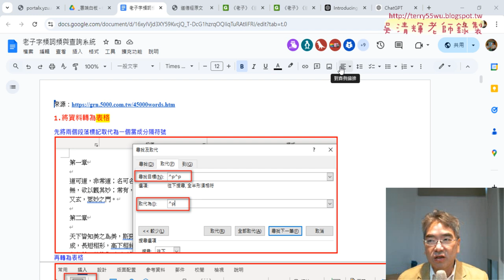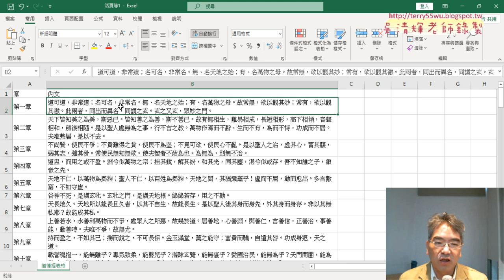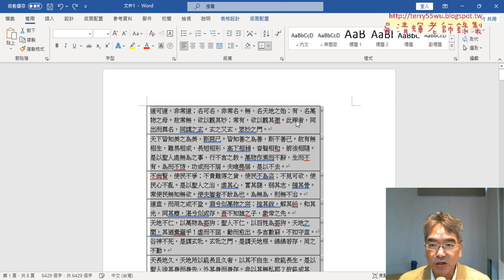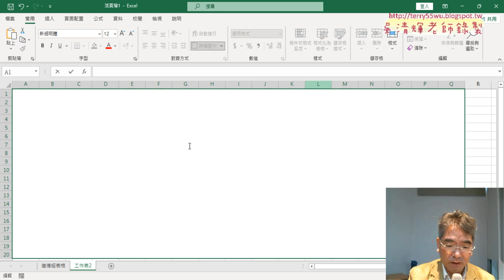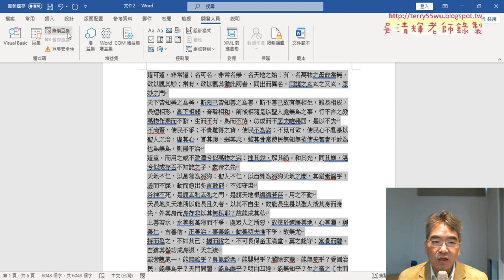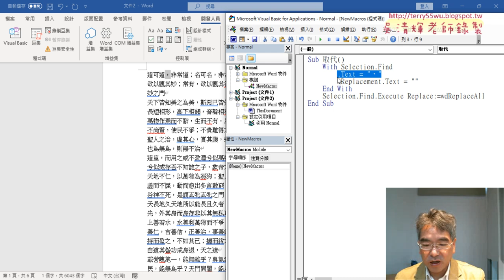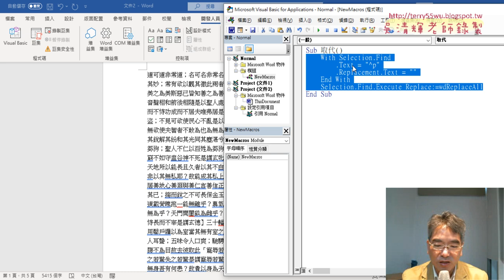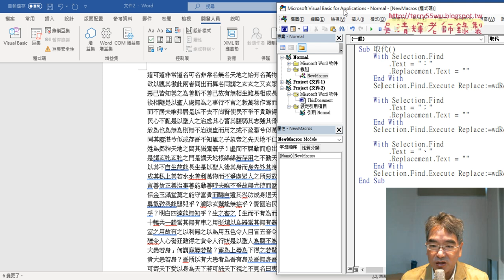02 ChatGPT字頻與產生字頻統計資料